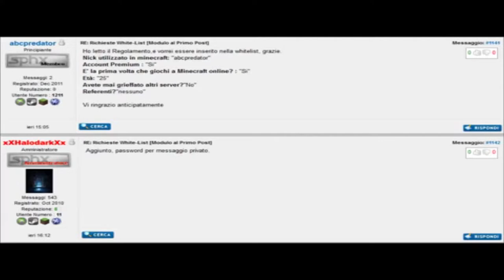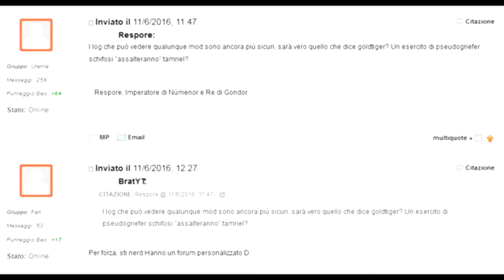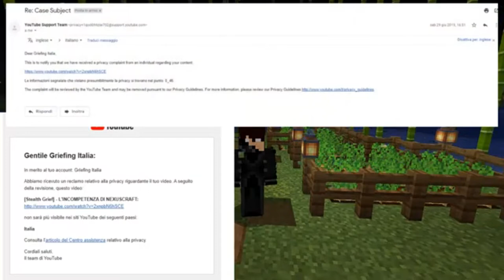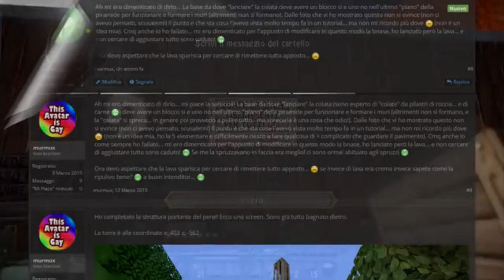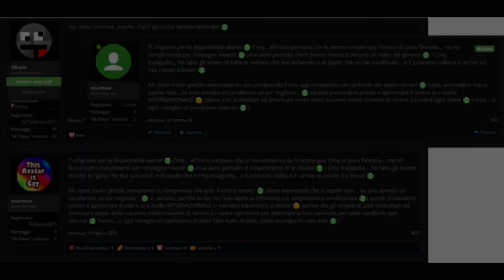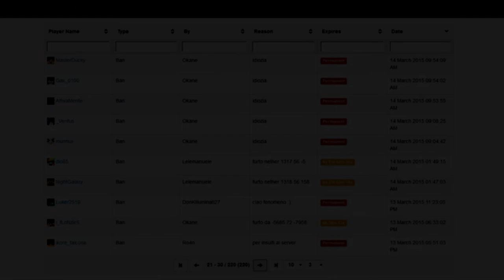Griefing, un esperimento lungo 10 anni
Un video sul griefing e la sua "filosofia" che volevo fare da anni.. ringrazio Omic per l'ispirazione! (non ho molte informazioni sui griefers pre-2010 come mi avevi chiesto... ma ho ritenuto opportuno finalmente "vuotare il sacco"! :D :D :D

Griefing Italia: BIMBO CANTA BRIVIDI di BLANCO per ENTRARE IN TEAM - Minecraft Troll ITA

Griefing Italia: L'INCOMPETENZA DI NEXUSCRAFT (The Final Chapter) - Minecraft Griefing ITA